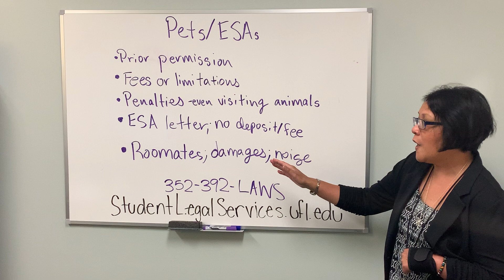Pets and ESA's (Emotional Support Animals)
Alisha discusses what you MUST do before having a pet or Emotional Support Animals.

The information presented is educational in nature.  It is NOT intended to constitute legal advice and is NOT a substitute for consulting an SLS attorney regarding one’s case.